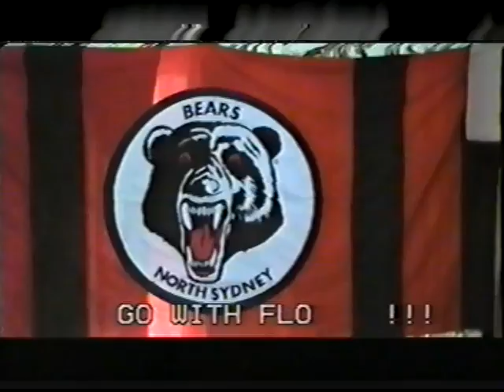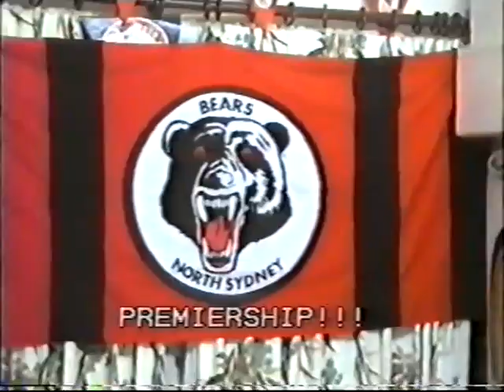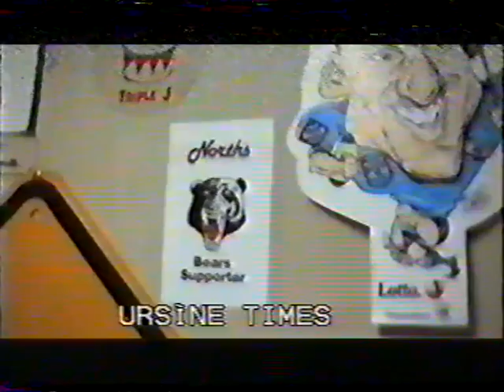Go With the Flo, North Sydney Bears Rugby league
tribute to Greg Floimo's career from his testimonial